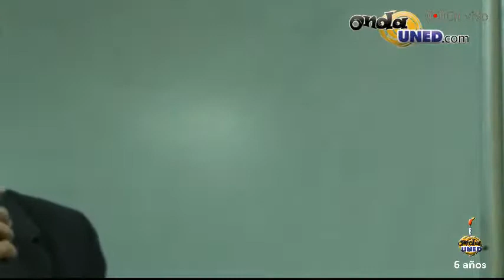VotoUNED Gira de candidat@s a la rectoría al CEU de San José